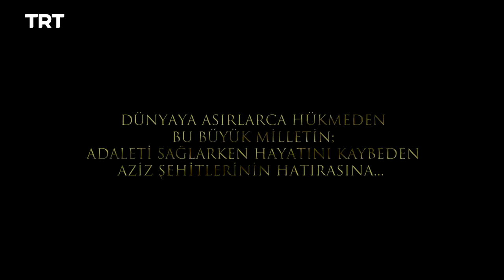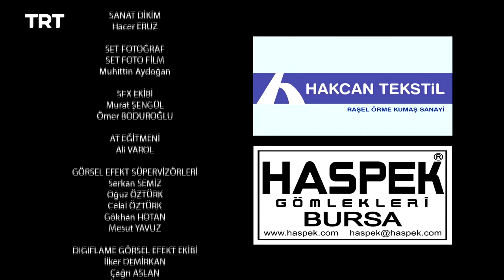Filinta Season 2 - Episode 45 (English subtitles)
Mustafa's team identifies who they think is the culprit behind the explosion, but the real enemy hides behind the scenes.